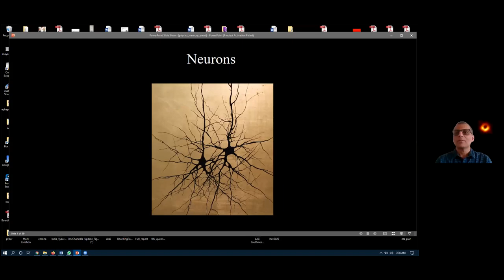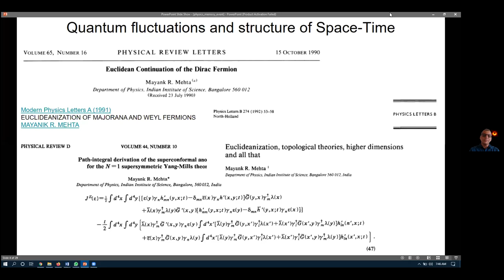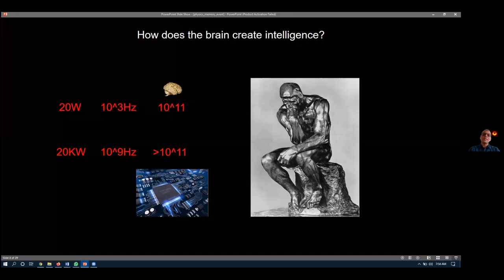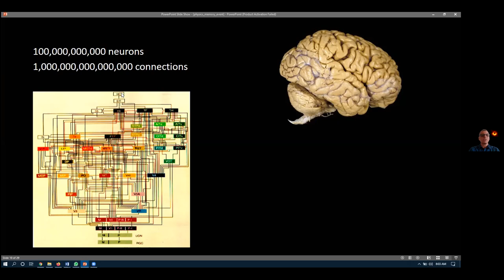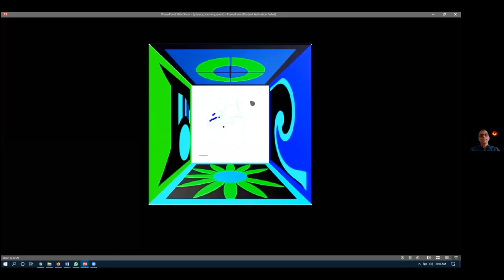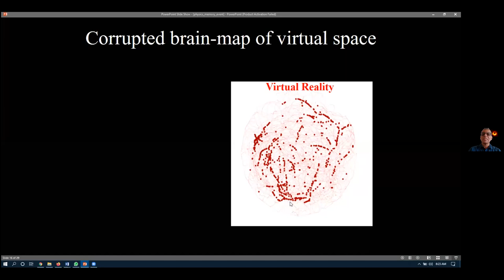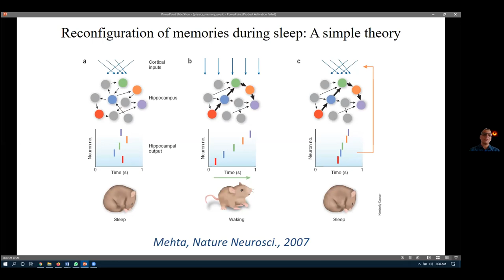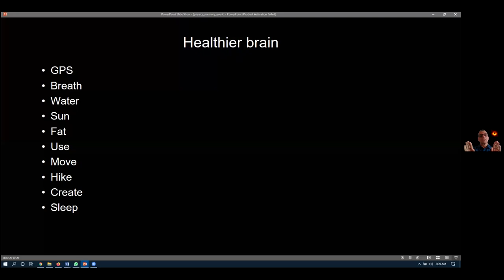Dr. Mayank Mehta GYAN-UDP UM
Neurophysics : Space, Time & Imagination